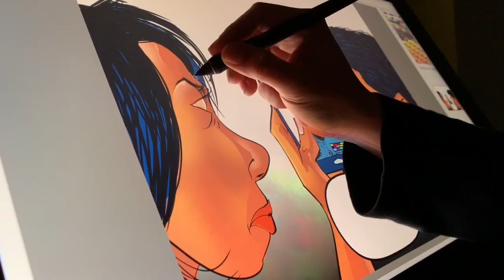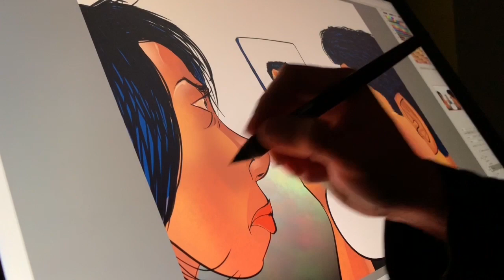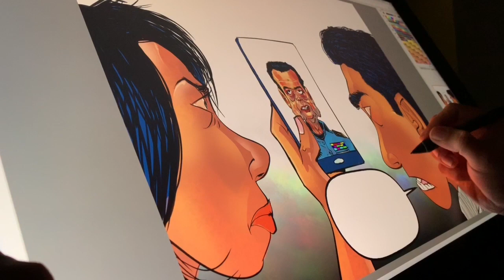PxMolina en progreso: "Las cínicas declaraciones del jefe de la Policía, Francisco Díaz"